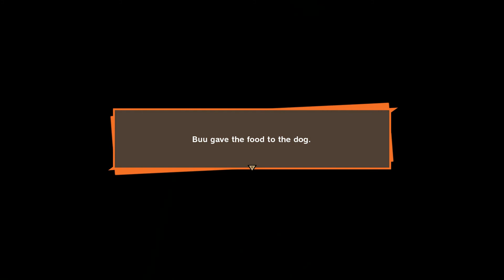Dragon Ball Z: Kakarot - The Captain's Comeback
If you have any suggestions on what you might want to see.